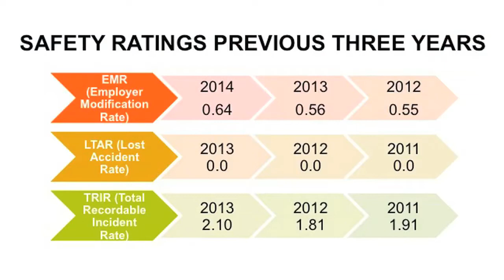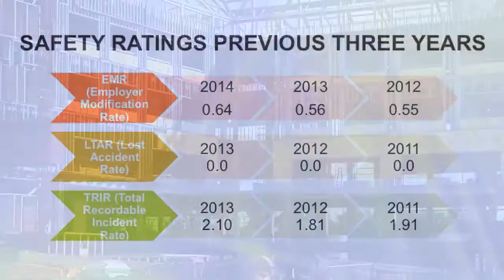TP Mechanical – Safety First, Always First